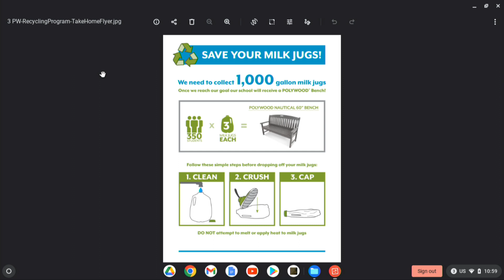WMS Announcements 27 January 2023